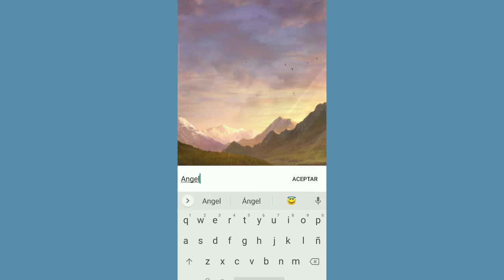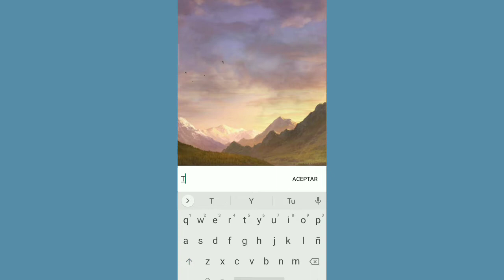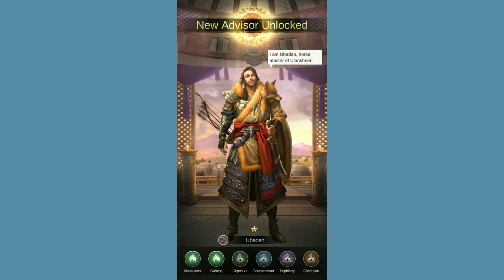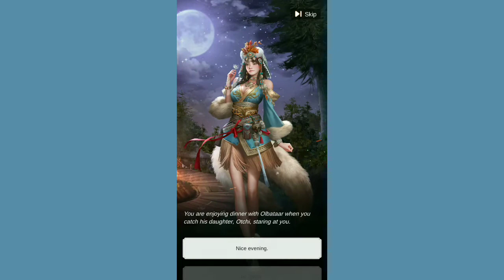Game of Khans gameplay ( Part 1 )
Game of Khans gameplay  game